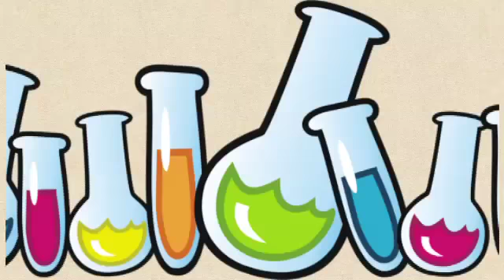PICA programa 145 581 (5 de noviembre de 2014)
- AYLIN KEMPOISTA
- ALISA IRÁ A MARTE (EXPRESS)
- ¿POR QUÉ PLANTAR ÁRBOLES? (ECO PICA)